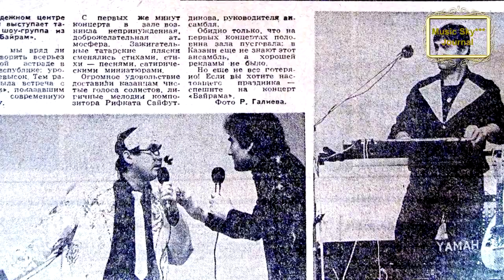Ансамбль "Байрам" 1986-91 Музыкальный журнал RifkatXband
Многие в РТ Татарстан не знают о происхождении ансамбля "Байрам" и на правах создателя этого ансамбля в московской филармонии в 1986-м году я даю некоторые разъяснения по этому поводу. Группа "Байрам"
 Татарские песни-мои авторские песни с другими поэтами и дуэтные
 Моя лицензия:
Optimization:
рифкат сайфутдинов, rifkatxband, рифкат сайфутдинов, музыкальный, музыкальный, журнал, журнал, музыкальный журнал, музыкальный журнал, rifkatxband, rifkat xband, музыка, music sky, saxophone